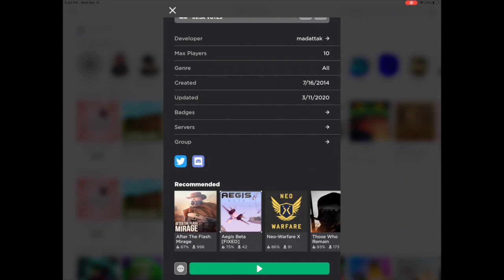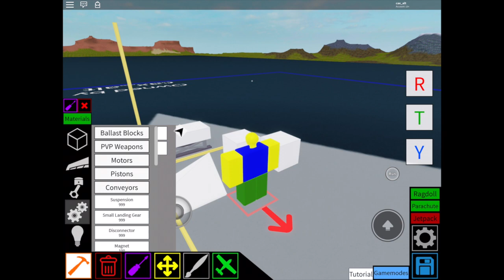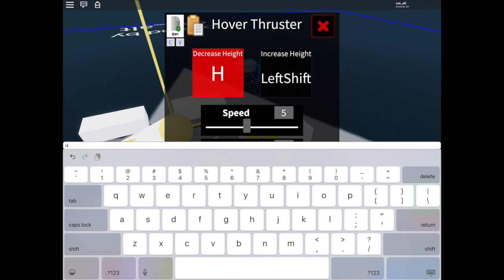Roblox - Plane Crazy (Mobile Test)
:DDDDDDDDDDDD
But yea, this video is just testing out the new iPad / iPhone
You should also go to plane crazy and test it!
If you find any bugs with the new mobile thing make sure to report it in
# bug-reports
(Do not ping the owner he's a busy man)